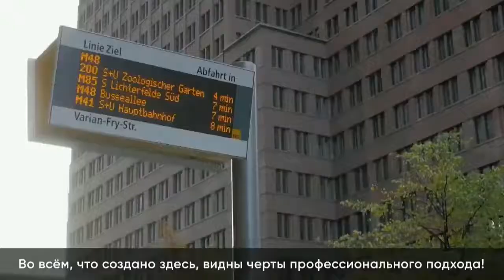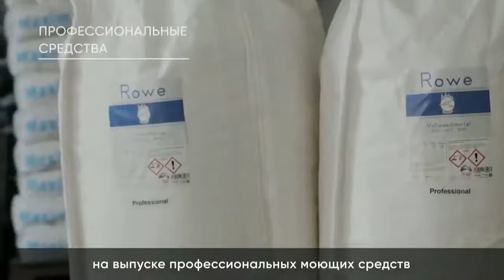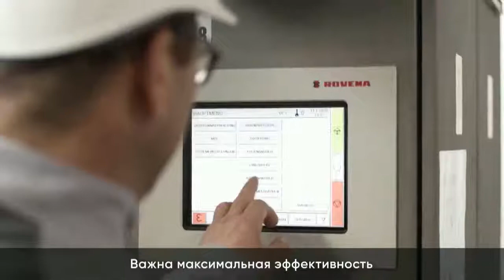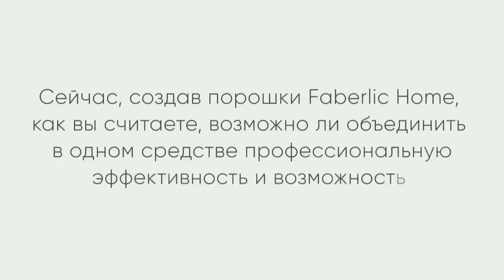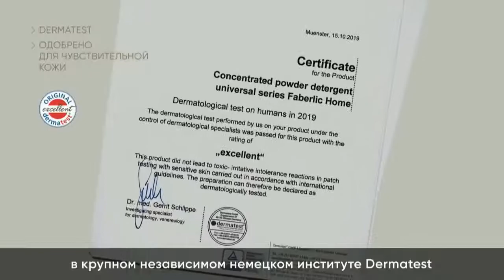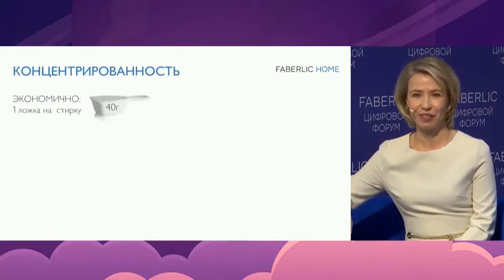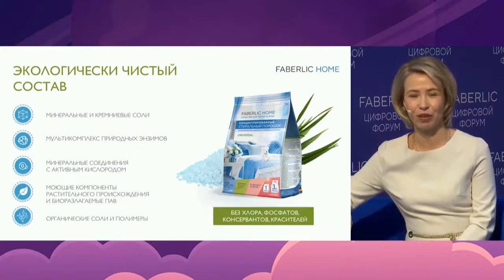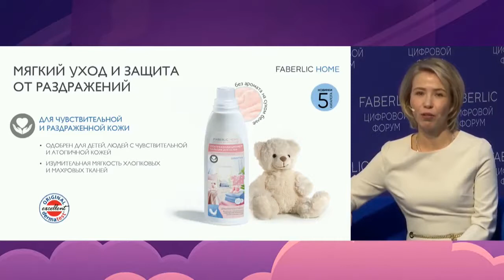Новый инновационный порошок для домашнего использования Faberlic Home